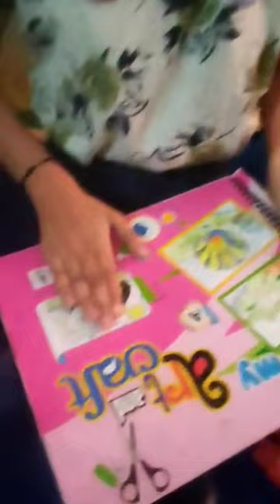video Dmit and Midbrain activation result!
Dmit and midbrain activation school free Demo class in result .Dmit and midbrain activation Counselor and franchise .